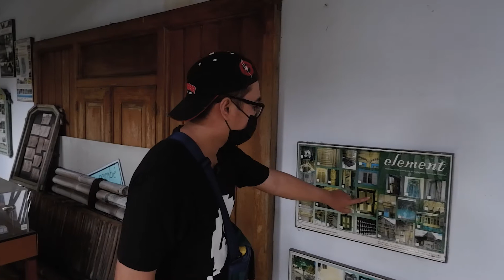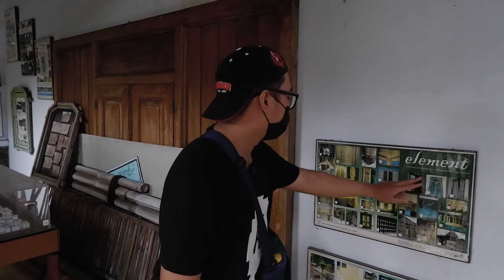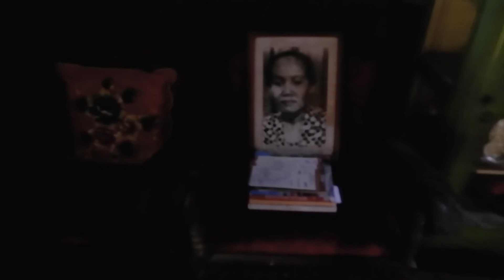JEJAK : Cagar Budaya Kotagede : Rumah Tradisional Omah UGM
Selain ada Makam Raja-Raja, di Kotagede juga terdapat bangunan tradisional bernama Omah UGM. Rumah ini berwujud rumah tradisional Khas Jawa yang dulunya dimiliki oleh Keluarga Alm. Parto Darsono. Bangunan ini sekarang dikelola oleh Universitas Gadjah Mada sebagai salah satu cagar budaya di Yogyakarta.

Backsound Closing Videos by:
Musik Indonesia